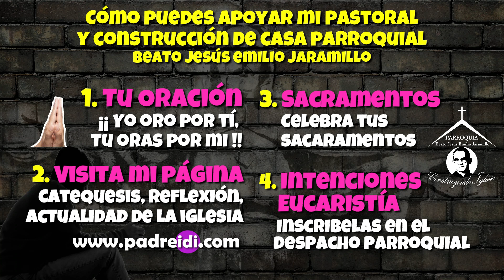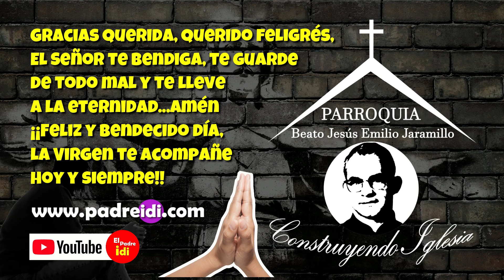Julio 17, Evangelio según San Mateo 11,25-27, Has escondido estas cosas a los sabios y se las has...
Julio 17, Evangelio según San Mateo 11,25-27, Has escondido estas cosas a los sabios y se las has revelado a los pequeños,
Tiempo  Ordinario
Semana 15,

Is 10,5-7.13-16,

Sal 94(93),